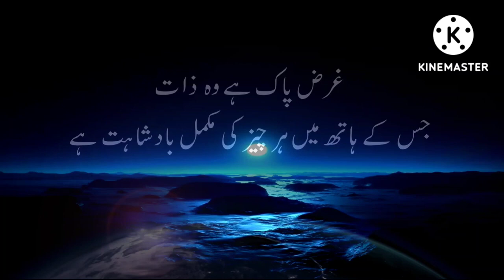surah Yaseen Beautiful Recitation With Urdu Tarjuma